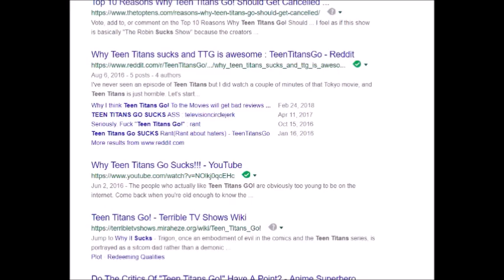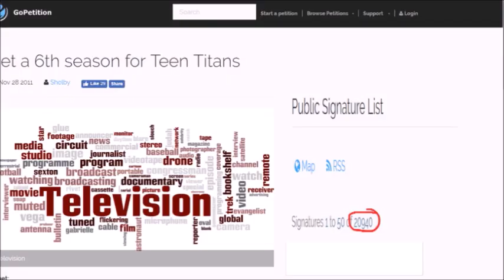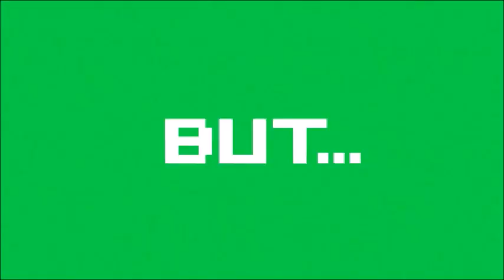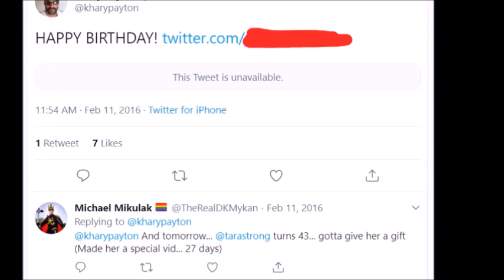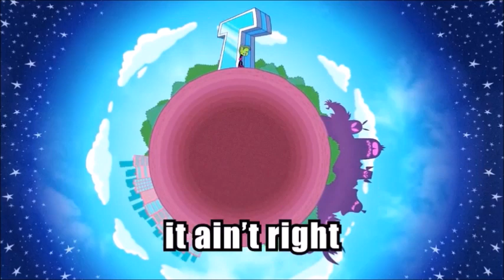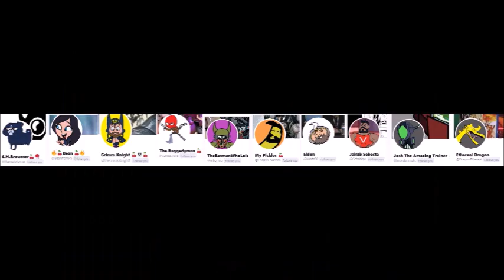People Hate Teen Titans go for the wrong reasons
The Long awaited Teen titans go video is here !
While I may not hate Teen Titans Go! there are some things that discouraged me from loving the series .
This is probably my favorite video so far I hope you guys enjoy it too